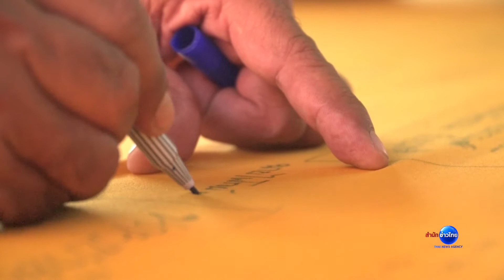ท่องเที่ยวเก๋ไก๋ฯตอน พระธาตุลำปางหลวง จ.ลำปาง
วัดพระธาตุลำปางหลวง เป็นวัดคู่บ้านคู่เมืองลำปางมาแต่โบราณ ตามตำนานกล่าวว่ามีมา ตั้งแต่สมัย พระนางจามเทวี ในราวพุทธศตวรรษที่ 20 มีรูปแบบสถาปัตยกรรมที่แสดงความเป็นล้านนาสวยงามมากและยังมีเงาพระธาตุในซุ้มพระบาท เป็นหนึ่งใน Unseen Thailand ให้ได้ชมกันอีกด้วย